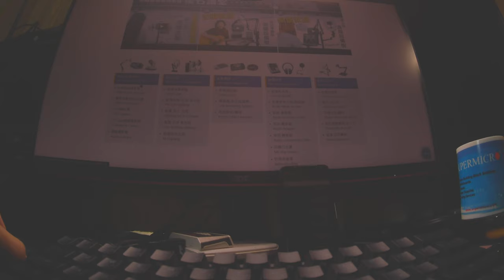Hybrid rate cinematic motion blur falling shutter Runcam thumb pro 4K action cam 3